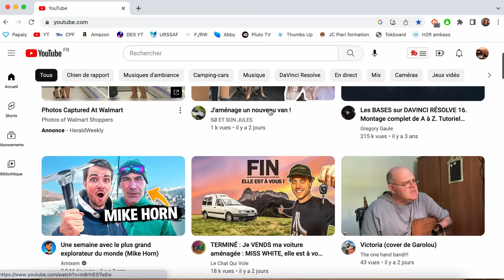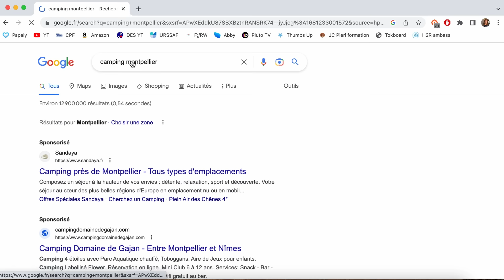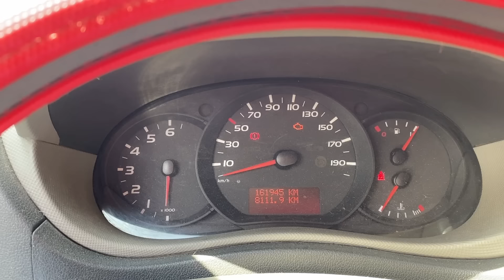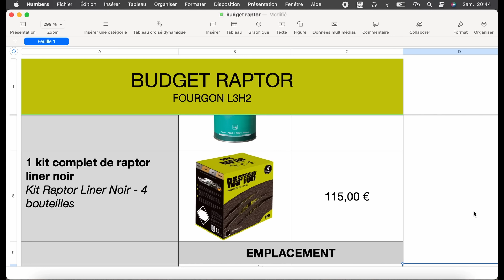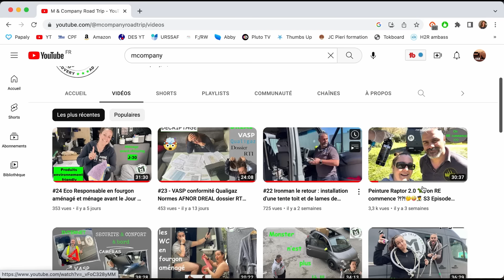PEINTURE RAPTOR du van : pas cher et dans un camping !!! ⛺️ (feat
Je reviens pour une nouvelle vidéo sur. 🥁
La TRANSFORMATION de Django.
Nouveau look, full raptor 🦖
N'hésite pas à me dire ce que tu en penses en commentaire 😉

En tout, 5 jours complets pour repeindre mon fourgon aménagé en peinture raptor liner, et nous étions 3 🤪. Et tout ceci, dans un camping !!!

✔︎ La chaîne des copains : @mcompanyroadtrip

✔︎ Kit raptor noir
✔︎ Compresseur de 100L
✔︎ Ponceuse pneumatique
✔︎ Papier ponce
✔︎ Acétone 5L : en magasin de bricolage
✔︎ Essuie tout
✔︎ Pistolet pour raptor sans manomètre

📷 Mon matos
✔︎ Caméra principale GH5
✔︎ Caméra secondaire : iPhone 11
✔︎ Micro Hollyland Lark 150
✔︎ Micro podcast Q2U
✔︎ Filtre antipop micro
✔︎ Bras de micro
✔︎ Peak Design clip sac à dos
✔︎ Trépied GH5
✔︎ Eclairage annulaire RVB
✔︎ Lampe d'ambiance
✔︎ Lampe passe partout 60W
✔︎ Fond vert
✔︎ Chargeur 3 ports USB

📚 Chapitres
00:00 - Intro
01:28 - Quand t'as pas de jardin
02:05 - Go s'installer au camping
03:58 - Démonter
06:07 - Poncer
09:28 - Masquer
10:20 - Dégraisser
11:38 - Apprêt
14:32 - Préparer les bouteilles de raptor
15:42 - 1e couche de raptor
17:40 - 2e couche de raptor
19:47 - 3e couche de raptor
20:07 - Plastiques et roues
21:37 - Tout remonter
22:10 - Résultat final
23:04 - Le budget
24:43 - Aller plus loin
25:08 - Mon avis sur le raptor